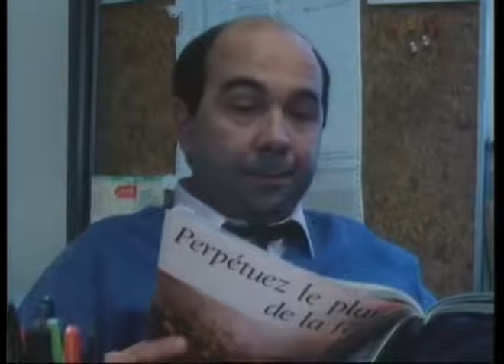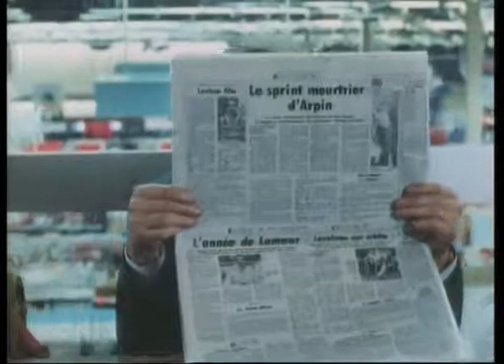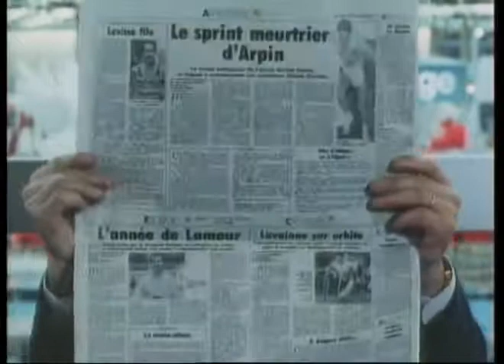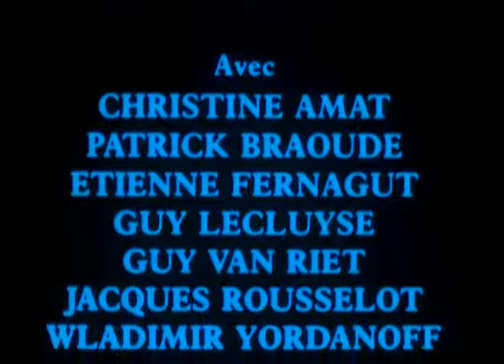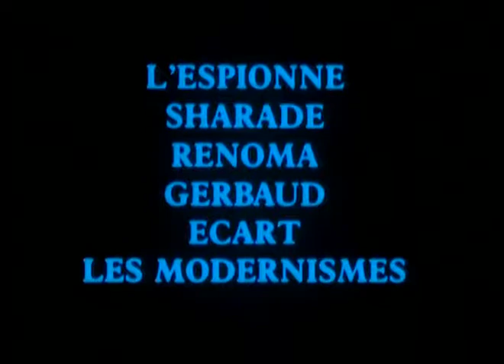Sueurs Froides 4 - Toi si Je Voulais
Réalisation : Patrice Leconte
Distribution :

    Gérard Jugnot : Philippe Breugnot
    Julie Jézéquel : Thérèse
    Wladimir Yordanoff : Le patron de Philippe